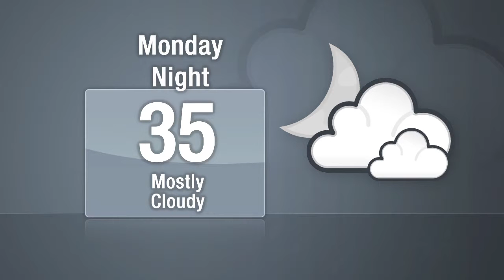DNAinfo Manhattan News Afternoon Update (Dec. 7, 2009)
Columbia University considers a plan to allow co-ed roommates, a TriBeCa family sues a neighbor over secondhand smoke and a city council member challenges the current speaker for her job.